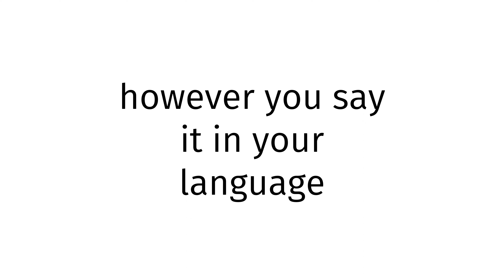How to pronounce Iraq SEX?(CORRRECTLY)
Welcome!
Throughout the entirety of my channel, you will learn to pronounce vocabulary the correct way. In today’s video, you will learn to pronounce Iraq SEX the correct way.
Timestamps below:
0:00 intro
0:27 word of the day
0:37 examples of word
0:51 ending